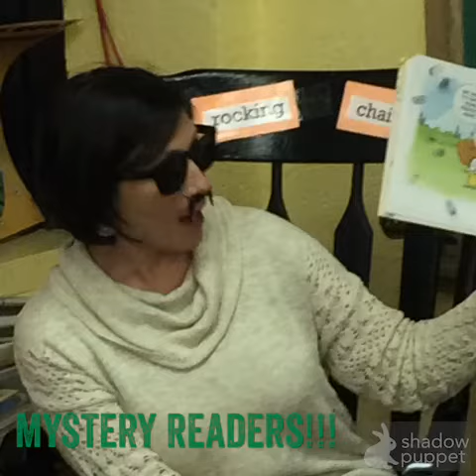Woodward Parkway Family Read-In Night 2015